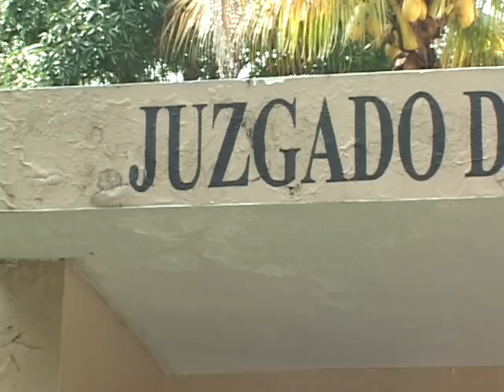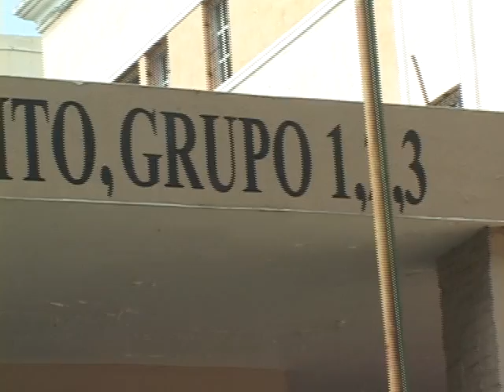Venya Carolina reenvían audiencia